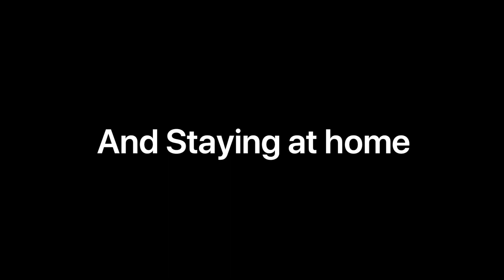Lockdown || Short movie|| Shoot on the IPhone XR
Staying home and washing our hand can help to cure the corona virus.